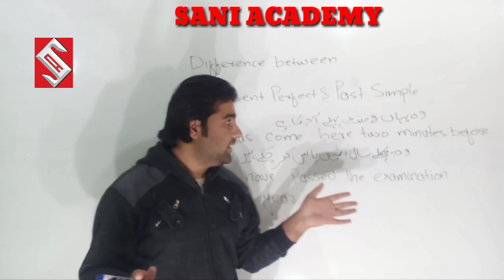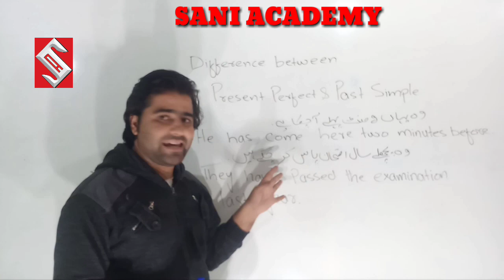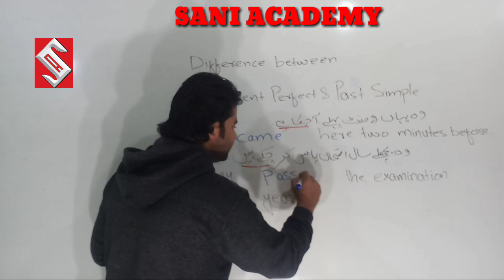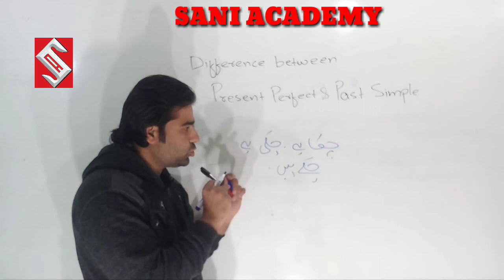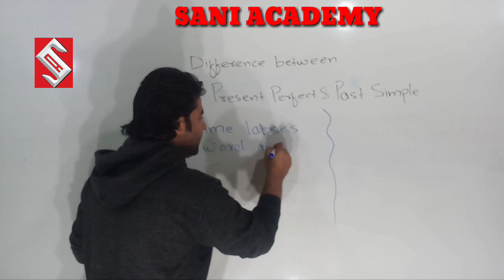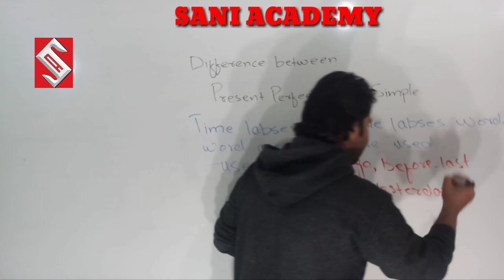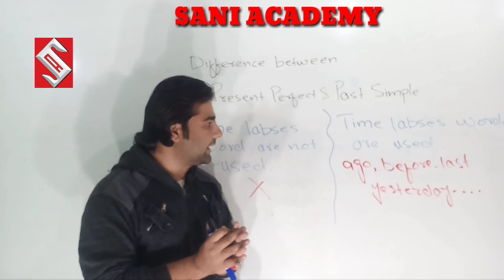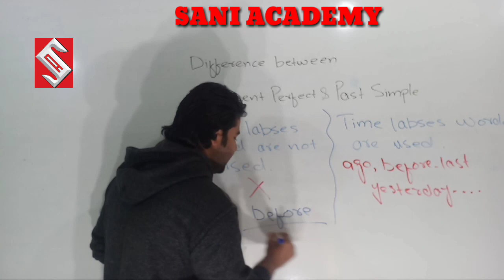Difference between present perfect and past simple by Sanaullah Sani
Difference between present perfect and past simple
What is the difference between past simple and present perfect tense
english grammar
english for udc ldc clerk
english grammar lessons for beginners
english grammar lessons for beginners in urdu
english grammar lessons for competitive exams
use of I wish
use of Oh that
use of If only
use of Would that
nts vocabulary
nts vocabularies
vocabularies for nts
English grammar
English
nts classes
fts classes
etea test classes
entry test classes
online English
best English interview
interview in English
bank interview
interview for bank in English
nts exam preparation
fts test preparation
cts | sts | ots | pts | nts | fts
ssc cgl english prepositions
ssc prepositions
english for chsl
english for bank exams
ssc preposition classes
ssc preposition tricks
ssc english preposition in urdu
ssc cgl english preposition
prepositions in english grammar in urdu
english ssc classes
english for competitive exams
ssc english for competitive exams bank po
English Classes SSC CGL ENGLISH BANK PO ENGLISH
ENGLISH BY SANA ULLAH SANI SIR
ENGLISH BY SANA SIR
ssc cgl
ssc cgl english tier
ssc cgl english BY SANI SIR
ssc english English Grammar
english BY SANA ULLAH SIR
bank po english preparation
english bank po
english classes bank po
english tricks bank po
english comprehension tricks bank po
english lecture
upsc preparation
upsc english preparation
english for ssc cgl in urdu
ENGLISH SSC ENGLISH FOR SSC ENGLISH PREPARATION FOR SSC CGL important trick
ssc exam preparation videos in urdu
Problems Shortcuts and Best Trick for SSC CGL BANK PO CPO
► SA English Institute, now a leading institute, was founded by Mr. SANAULLAH SANI . Sani Academy English Institute is a premier institute that imparts specialized education to the students undergoing different competitive exams as Bank / SSC / NTS / FTS / MOTORWAY POLICE / KPK Police / Punab Police /Atomic Energy / Railway / Government Jobs etc.

Sani Academy English course provides : •
English Grammar
• Objective English
• Daily english practice • English Translation
• Doubt Class
• Grammar Section includes: